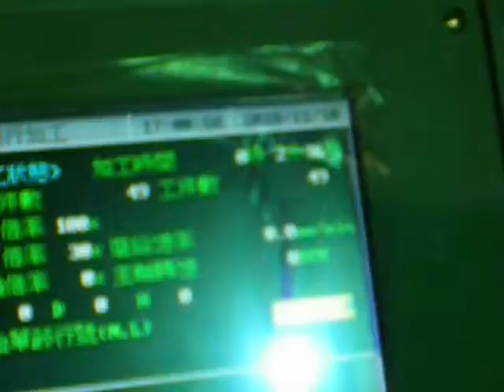May xoc CNC-200 Mr Trung 0968 182 646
CHÚNG TÔI CHUYÊN CUNG CẤP, LẮP ĐẶT, BẢO TRÌ CÁC LOẠI MÁY XỌC CNC CỦA HÃNG EASTAR TẠI VIỆT NAM.
CHÚNG TÔI LÀ ĐẠI LÝ  CỦA EASTAR TẠI VIỆT NAM.